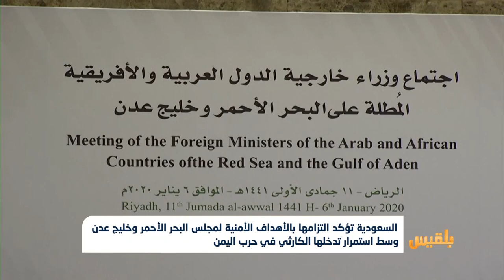السعودية تؤكد التزامها بأهداف مجلس البحر الأحمر وخليج عدن وسط استمرار تدخلها الكارثي في حرب اليمن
تواصلت في الرياض الجهود المبذولة للتعريف بأهداف مجلس الدول العربية والإفريقية المطلة على البحر الأحمر وخليج عدن، الذي وُقع على ميثاق تأسيسه في السادس من الشهر الجاري.
وزير الدولة السعودي لشؤون الدول الإفريقية أطلع سفراء الدول المعتمدين لدى السعودية على أهداف المجلس، بعد أن كان قد عرض في وقت سابق الأولويات الأمنية والاستراتيجية من وراء تأسيسه.